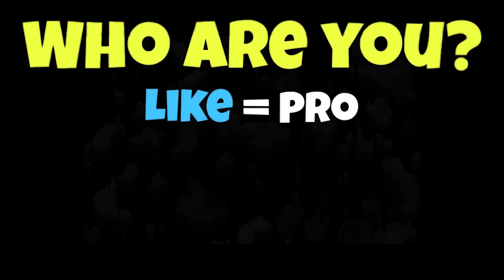NOOB vs PRO vs HACKER vs GOD in Monster Draft (New HULK)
NOOB vs PRO vs HACKER vs GOD in Monster Draft Hack, Mod Apk

Download on Appstore:
Download on Google Play:

13 +